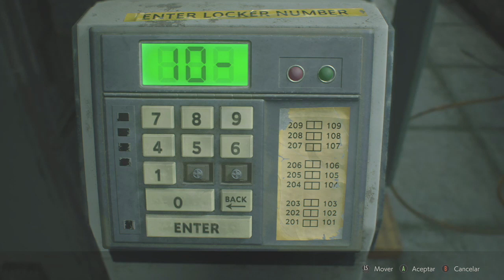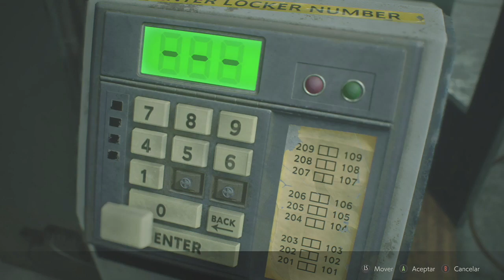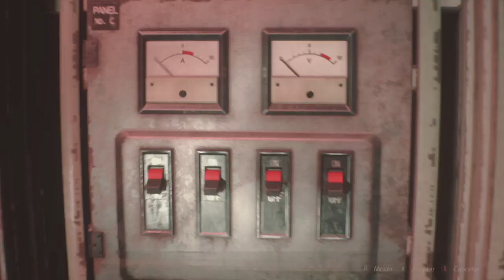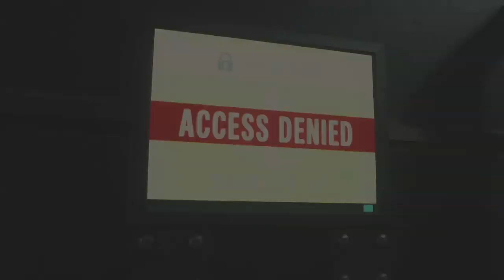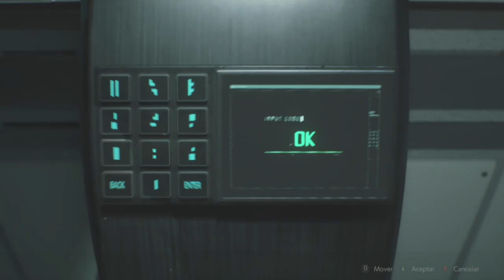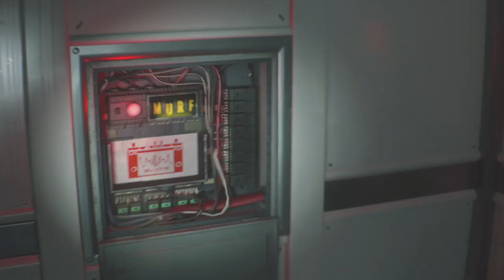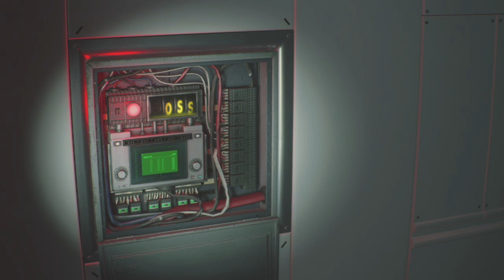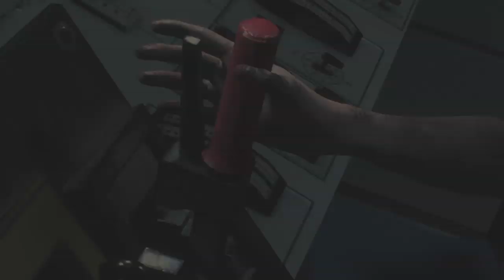Resident Evil 2 Remake Claire A Estándar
Acá jugando Resident Evil 2 Remake , espero os guste el video :D disfrutad :D denle laik y subscribanse :D